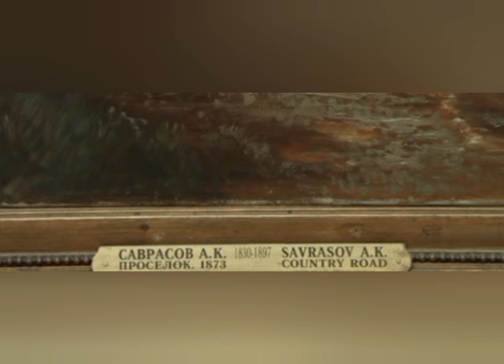Великий художник и его тяжёлая судьба. Алексей Кондратьевич Саврасов. Рассказывает Голубев Александр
Родился 12 мая 1830 года в Москве, в семье купца 3-й гильдии Кондратия Артемьевича Саврасова. Отец и сын некоторое время писали свою фамилию через «о» — Соврасов (в частности, А. К. Саврасов так писал свою фамилию до середины 1850-х годов
В ранней юности у будущего художника обнаружились способности к живописи. Вопреки желанию отца, который мечтал приспособить сына к коммерческим делам, мальчик в 1844 году поступил в Московское училище живописи и ваяния, где учился в классе пейзажиста Карла Ивановича Рабуса. Во время обучения, в 1850 году им была выполнена картина «Камень в лесу у Разлива», который искусствоведы считают несколько неуклюжим по композиции. В этом же году за картину «Вид Московского Кремля при луне» удостоен звания неклассного художника.

Известным имя Саврасова сделала работа «Вид на Кремль от Крымского моста в ненастную погоду», выполненная в 1851 году. По замечанию Николая Александровича Рамазанова, художник передал момент чрезвычайно верно и жизненно. Видишь движение туч и слышишь шум ветвей дерева и замотавшейся травы — быть ливню»
В 1852 году после поездки по южным губерниям России он написал картины «Степь днём» и «Рассвет в степи»

Летом 1854 года, в год окончания училища, Саврасов написал две картины, которые показал на осенней выставке Академии художеств: «Вид в окрестностях Ораниенбаума» и «Морской берег в окрестностях Ораниенбаума». За них ему было присвоено звание академика  первая из этих картин была приобретена Павлом Михайловичем Третьяковым в 1858 году
В 1858 году Саврасов стал руководителем пейзажного класса училища живописи и ваяния. В следующем году был написан «Пейзаж с рекой и рыбаком», один из лучших пейзажей Саврасов
В 1860 году Саврасов участвовал в первой выставке, организованной Московским обществом любителей художеств.
В 1862 году он путешествовал за границей: был на всемирной выставке в Лондоне, посетил Францию, Швейцарию, Германию. Написал несколько пейзажей в Швейцарии.

Вместе с Василием Владимировичем Пукиревым А. К. Саврасов работал над созданием учебника рисования, куда вошли его русские пейзажи. В 1867 году он написал картину «Сельский вид», в 1869 — «Лосиный остров в Сокольниках», в 1878 — Домик в провинции
А. К. Саврасов, 1870-е годы
Картина В. Е. Маковского «Ночлежники» (1889 год). На переднем плане с папкой для рисунков под мышкой изображён Саврасов
В 1871—1875 годах, живя и работая по большей части в Москве, Саврасов участвовал в экспозициях Товарищества передвижных художественных выставок, в 1873−1878 — в академических выставках. В поисках новых принципов пейзажа он много работал в окрестностях Москвы: Сокольниках, Филях, Кунцеве, Мазилове, Строгине, Братцеве; выезжал в северные губернии России, в Поволжье. В этот период появились его картины: самая знаменитая — Грачи прилетели (1871), Печерский монастырь близ Нижнего